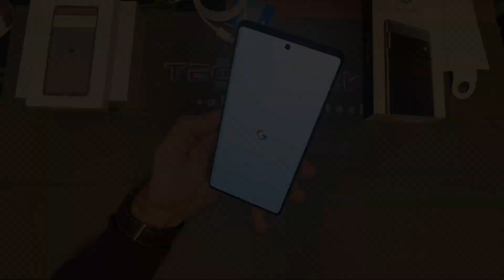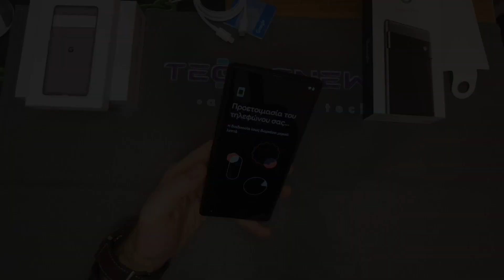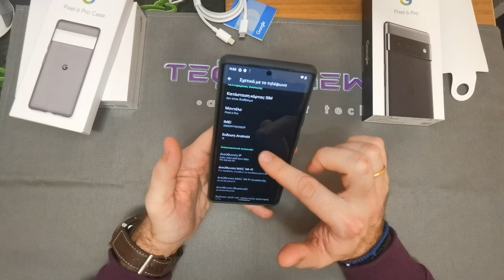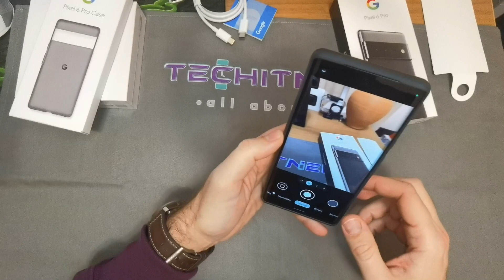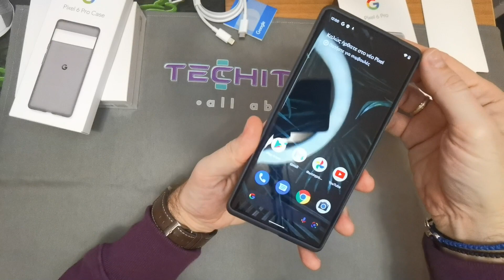Google Pixel 6 Pro Unboxing | Το πιο Σοβαρό και ολοκληρωμένο Pixel μέχρι σήμερα !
To GooglePixel6Pro ήρθε στα χέρια μας και ναι είναι όπως είδατε και στον τίτλο μετά απο καιρό ότι ποιο ολοκληρωμένο έχει να προσφέρει η google στους λάτρεις της τεχνολογίας.

Μιλάμε για το πρώτο κινητό της google με τον δικό της πλέον επεξεργαστή τον Tensor που υπόσχεται τρομερές επιδόσεις σε φωτογραφία ,gaming και μηχανική εκμάθηση η αλλιώς Machine learning.

Συνοδεύεται απο 3 κάμερες και είναι το πρώτο τηλέφωνο Pixel που διαθέτει τριπλή κάμερα με ultra wide και telephoto modules που συνοδεύουν την κύρια. Με 1/1,31″ μέγεθος, ο αισθητήρας  είναι σχεδόν διπλάσιος σε μέγεθος από τον αντίστοιχο του Pixel 5, προσφέρει ανάλυση 50 MP αν και δίνει φωτογραφίες 12,5 MP.

Το Pixel 6 pro έρχεται με μία μπαταρία των 5,003 mAh και υπόσχεται μια γεμάτη μέρα βαρίας χρήσης αλλά αυτό μένει να το δούμε και εμείς τις επόμενες μέρες και φυσικά εσείς με το review που θα ακολουθήσει.

Μείνεται συντονισμένοι λοιπόν techitnews team.

Περιεχόμενα

0:00 - Εισαγωγή
2:13 - παρουσίαση συσκευής
3:30 - unboxing και περιεχόμενα συσκευασίας
6:00 - λίγα λόγια για τα pixel
8:00 - pixel 6 pro specs
10:40 - camera specs
13:30 - σχολιασμός προηγούμενων Pixel
14:34 - selfie camera specs
15:48 - boot up συσκεύης
17:45 - πρώτες εντυπώσεις
20:00 - outro